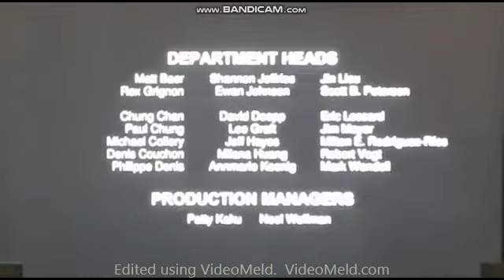cars 2 house ailians good ending + credits